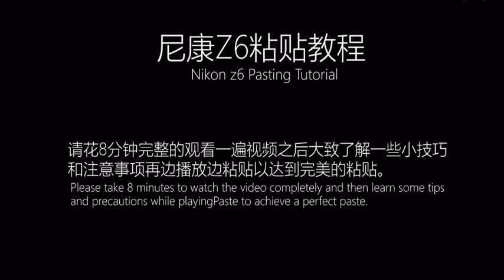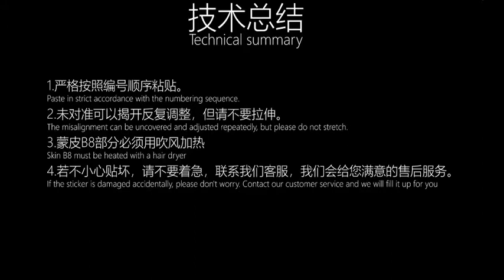For Nikon Z6 Z7 Anti-Scratch Camera Sticker Coat Wrap Protective Film Body Protector Skin Cover